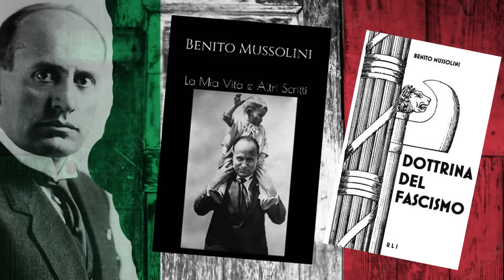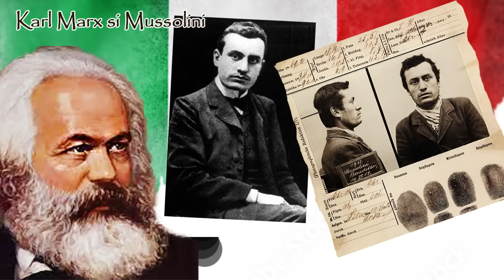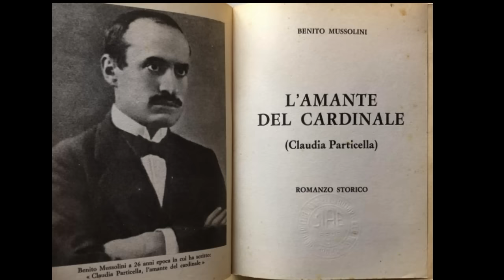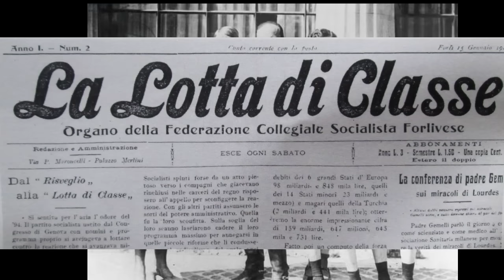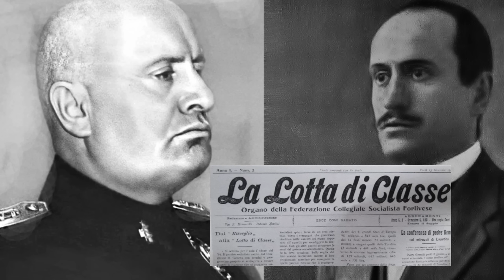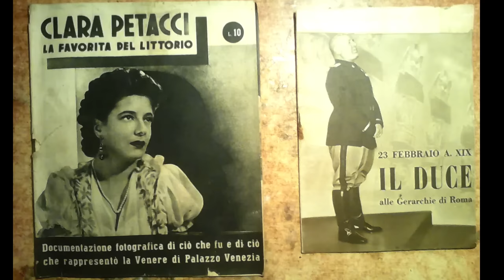Mussolini * N-a scăpat de Iubire nici la moarte!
✅Daca iti plac materialele mele, imi poti sustine activitatea devenind membru:✅
🎵Muzica : night shou -acher fulero🎵
00:00 Copilaria
11:04 Rachele
21:14 Ida
23:24 Iubiri
26:40 Clara

Otilia